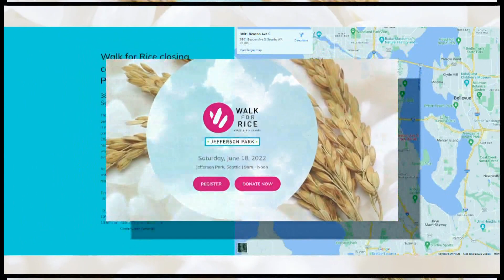New Chinatown-International District food bank hopes to better serve community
A staple in the Asian community just moved its food bank to a new location in Seattle’s Chinatown-International District.